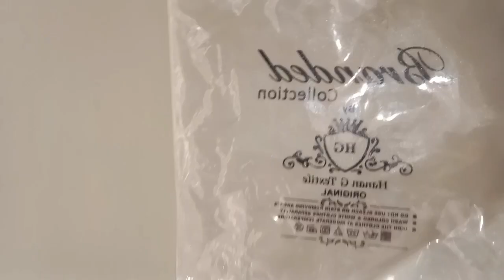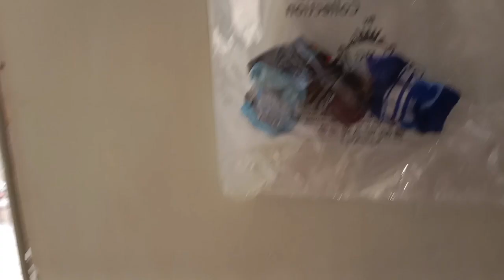5 Best Kitchen hacks & Home Tips and Tricks || How To Kitchen clean and organize || Diy || Recycle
5 Best Kitchen hacks & Home Tips and Tricks || How To Kitchen clean and organize || Diy || Recycle|| @MamaMirhavlogs

your searches,
kitchen organization ideas, kitchen
kitchen organization ideas sin hala,
kitchen organization ideas in tamil non modular,
kitchen organization ideas dollar treatment
10 best kitchen tips,
10 amazing kitchen tips
10 useful kitchen tips
5 best kitchen tips and tricks
kitchen ideas
smart kitchen Tips
kitchen tips
cooking hacks
Tips,Cleaning hacks
empty cardboard box organizers, home organizer diy, useful and easy diy, home organization ideas, how to organize home, catch life with bhumi, waste material craft, recycle items, how to use card board boxes for home organization, clean and organize home kaise rakhein ,art &craft, craft idea, diy, organizer ideas, best out of waste ideas, a Superb recycling idea with a Shoe Cardboard box, diy Organizer for kitchen, shoe box craft, shoe box reuse idea, DIY storage rack for kitchen, Best out of waste craft, creative, cardboard shelf bookcase, cardboard shelf, shelf diy, recycled shelf, recycled crafts,

reuse ideas, Reuse carry bag, बेकार पडी shopping bag को सही use करने का तरीका/15 ways to home organizations ideas from waste bag, shopping bag se kya bnaye, organizer, organization ideas, organization hacks, kitchen items, kitchen organization,
indian kitchen countertop organisation, kitchen countertop organisation, rental friendly kitchen decor, DIY kitchen decor, kitchen makeover ideas in small budget, budget friendly kitchen makeover, kitchen decoration in zero cost, zero cost kitchen organisation ideas, kitchen ko kaise sajaye, easy ideas to decorate kitchen, Kitchen DIY, kitchen tour, Space Saving Ideas, Live Simply With Sangeeta, No Cost Organization